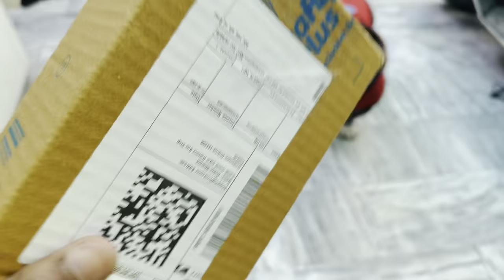Basant Panchami 2022 | Aao Tuhanu Tuhada Bachpan Yaad Karwaiye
Ek war Video Jrur Dykho Bachpan bich Tuc v evye he kardye hundye c 😘 Dsio Jrur